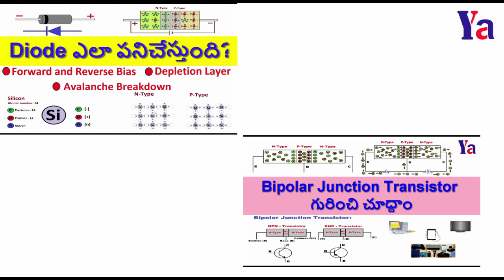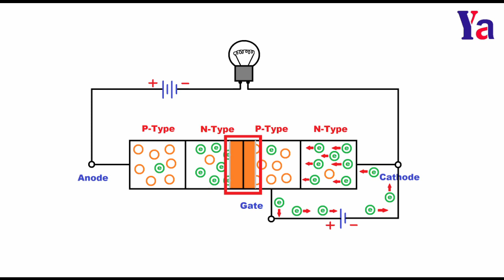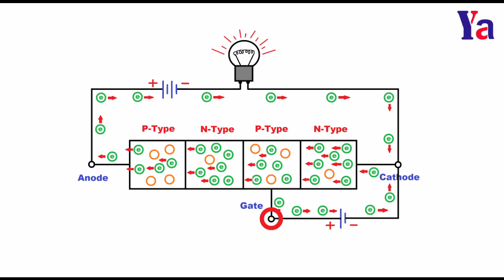82: Thyristor ఎలా పనిచేస్తుంది? || How does thyristor work?